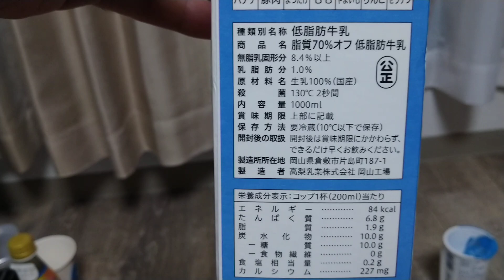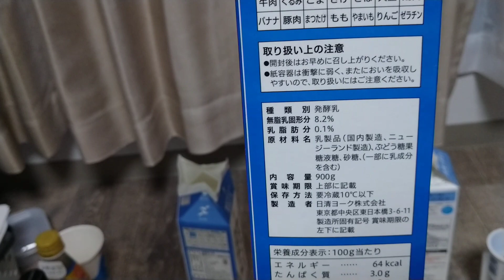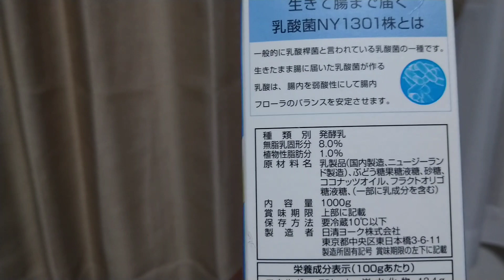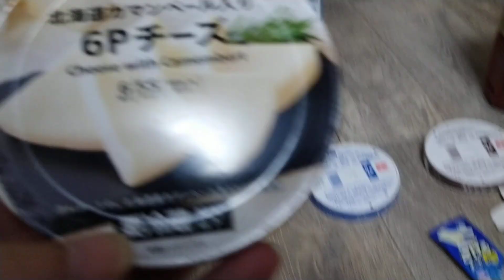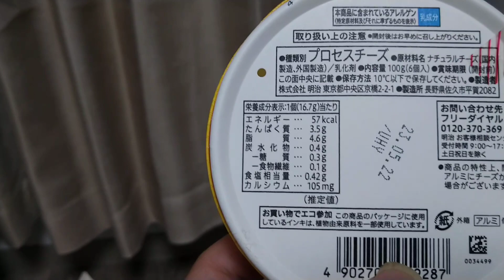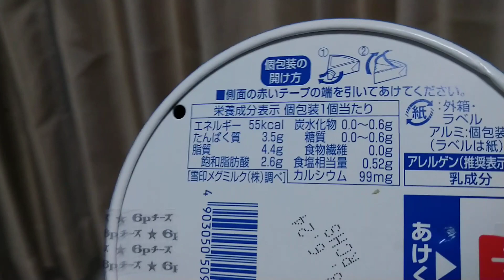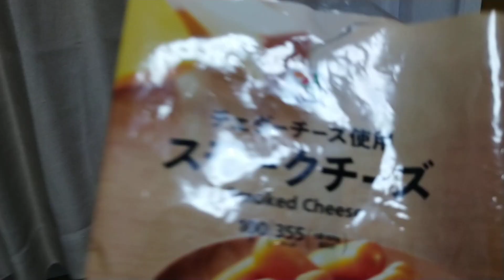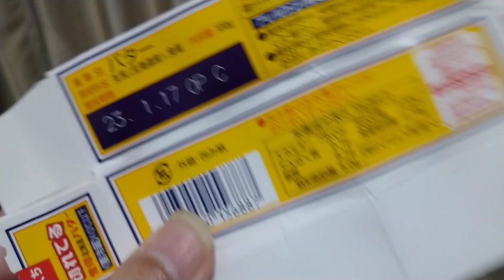家での飲み物の紹介の続きです3。途中で今回も切れてしまってすいません🙏 バターは蒸留した牛乳を集めて何度も蒸留して冷やしてで脂質を見ながら炭水化物の炭素量を減らして固めるとバターでは？コメント欄も🙏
家での飲み物の紹介の続きです3。
途中で今回も切れてしまって
すいません🙏
バターは蒸留した
牛乳を集めて何度も蒸留して
冷やしてで脂質を見ながら
炭水化物の炭素量を
減らして固めるとバターでは？

もしくは蒸すか？
スモークして中の
水分が飛び過ぎないように
暖めて凍らせて蒸すを
繰り返してバターになるのでは？
いろいろ確かめて下さい🙏
間違っていればすいません🙏